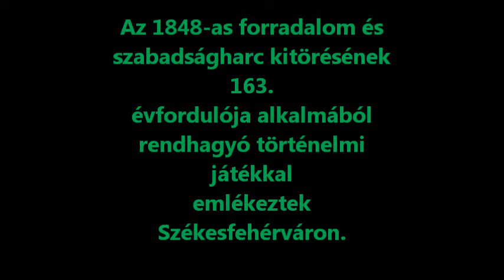Petőfi Székesfehérváron szavalta a "Nemzeti dalt"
Petőfi Székesfehérváron szavalta el a Nemzeti dalt.

Az 1848-as forradalom és szabadságharc kitörésének 163. évfordulója alkalmából rendhagyó történelmi játékkal
elevenítették fel Székesfehérváron a március 15-i forradalmi Pest nevezetes pillanatait. A rendkívül cselekményes, interaktív formában feldolgozott történelmi eseményeket diákszínjátszók mutatták be Kozáry Ferenc színművész  rendezésében Fejér megye székhelyén - a nézőkkel zsúfolásig megtelt belvárosban.